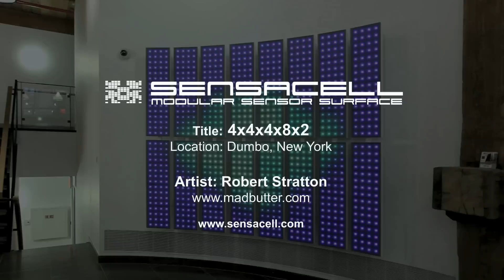Interactive LED Art Wall by Robert Stratton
The artwork by Robert Stratton in the lobby of 25 Washington Street in Dumbo NY is an electronic interactive canvas, allowing the viewer to interact and influence the behavior of the piece- art that begs to be touched.  Powered by Sensacell technology.